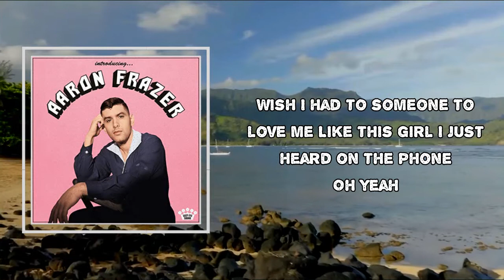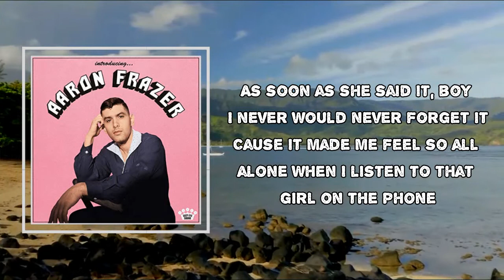Aaron Frazer - Girl on the Phone (Lyrics)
Album: Introducing...

Girl on the Phone Lyrics:
Woo
Girl on the phone
Woo
Wish I had someone to love me
Like this girl I just heard on the phone
Oh yeah
I didn't mean to listen to a private conversation
But it made me feel so all alone
When I listened to that girl on the phone
Every word she was saying
Played together like a beautiful song
Oh yeah
As soon as she said it, boy I never would never forget it
'Cause it made me feel so all alone
She was saying that she loved me
And it sounded like he loved her too
Oh yeah
Before she said goodbye she turned
And baby, I know we'll hold through
Yeah
When she ordered tea for two
I knew her lover would be waitin' at home
Oh yeah
She could hardly keep from smiling
As she headed for her darling
And it made me feel so all alone
Whoa, yeah
Woo
Oh yeah
I probably shouldn't've listened to a private conversation
Yeah, it made me feel so all alone
Yeah, yeah
Come on, come on and love me, baby, woo
Come on, come on and love me, baby, yeah